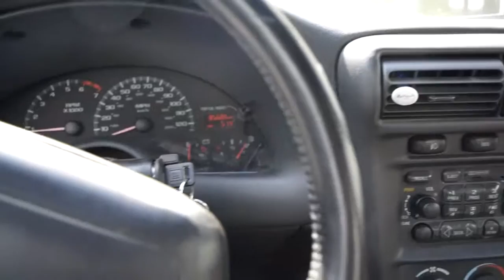Vlog #12 Catching up!